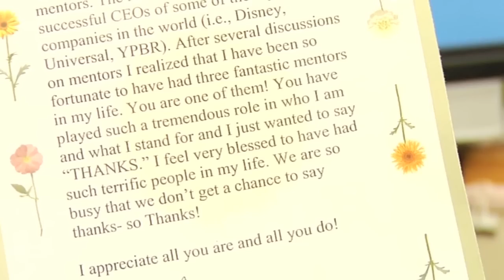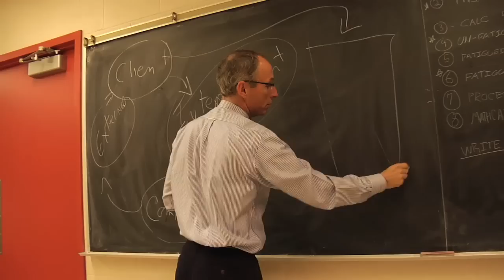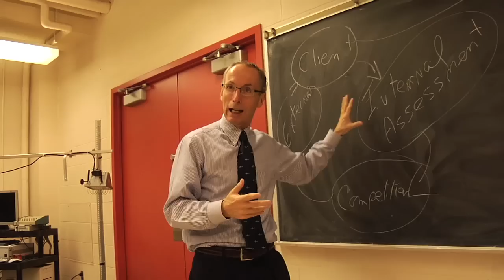Distinguished Teaching Award winner 2003, Ron McCarville, Faculty of Applied Health Sciences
Ron McCarville likes a noisy class. The recreation and leisure studies professor cherishes the moments when the noise level rises, when students are so engaged in the discussion that they are shouting.

His special academic interest is in marketing and consumer behaviour — relationships between providers and clients — and he brings the same close focus to the relationship between professor and students.

"You need to be enthusiastic, to care about your material. If you don't care, they won't." Of course, each lecture should ask a compelling question. Its also important to engage directly with the students. McCarville uses overheads to structure a lesson, but talks to the students, not to a computer and not to his notes.

"I ask myself, what am I trying to do here? Not to cover the material. It's to have them struggle with issues that I think will take them somewhere important."